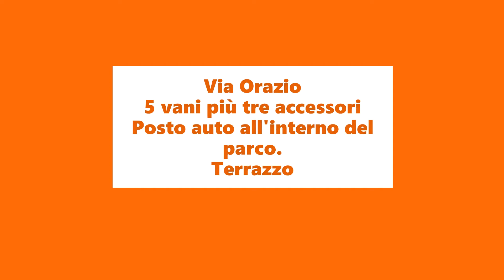VIA ORAZIO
Nel tratto centrale di Via Orazio (altezza incrocio con Via Petrarca), proponiamo in vendita in parco con servizio di portineria e vigilanza h. 24, appartamento di circa 150 mq. interni con terrazzo a livello di circa 70 mq.

E' composto di: doppio ingresso, ampio disimpegno, salone doppio con accesso ad un ampio terrazzo a livello attrezzato, cucina abitabile con balcone, corridoio, camera di servizio con bagno,  due camere da letto di cui una con cabina armadio e bagno en-suite, ulteriore bagno.

Posti auto all'interno del parco.

L'immobile è luminoso e soleggiato grazie all'esposizione di cui gode con orientamento Est/Sud.

Visionabile previo contatto telefonico: CONTATTARE I SEGUENTI NUMERI 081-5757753 oppure INVIACI UN'EMAIL A , ED UN NOSTRO AGENTE SARA' PRONTO A RISPONDERE ALLE VOSTRE DOMANDE CON PROFESSIONALITA' E CORTESIA

KIRON, PARTNERS UFFICIALE TECNORETE, comunica che presso la nostra agenzia il cliente può trovare operatori con esperienza pluriennale nel settore bancario/creditizio e assicurativo che ci permettono di soddisfare e trovare soluzioni di reperimento del finanziamento per l'acquisto della casa. Il colloquio è gratuito.
Ogni agenzia ha un proprio titolare ed e' autonoma - Le presenti informazioni non costituiscono elemento contrattuale